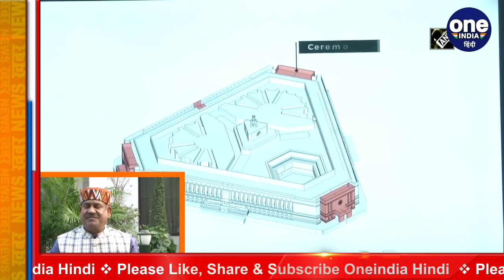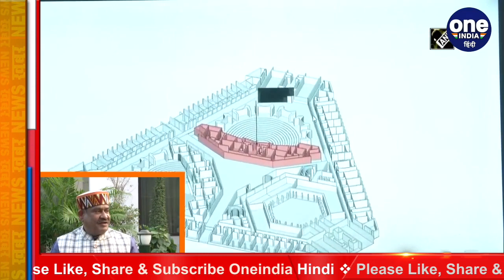PM Modi आज New Parliament Building का करेंगे शिलान्यास,जानिए खास बातें | वनइंडिया हिंदी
PM Narendra Modi will lay the foundation stone for the construction of the new Parliament House at 1 pm today. The new Parliament House is being constructed near the present Parliament House built in the British era, the program to be held today will be broadcast live on Doordarshan and Lok Sabha TV, the President and Vice President's messages will be read at the foundation stone laying ceremony of the Parliament House. PM Modi will address the gathering

पीएम नरेंद्र मोदी आज दोपहर एक बजे नए संसद भवन के निर्माण के लिए आधारशिला रखेंगे. ब्रिटिश काल में बने वर्तमान संसद भवन के पास नए संसद भवन का निर्माण किया जा रहा है,आज होने वाले कार्यक्रम का दूरदर्शन और लोकसभा टीवी पर सीधा प्रसारण होगा,संसद भवन के शिलान्यास समारोह में राष्ट्रपति और उपराष्ट्रपति के संदेशों को पढ़ा जाएगा. पीएम मोदी सभा को संबोधित करेंगे.